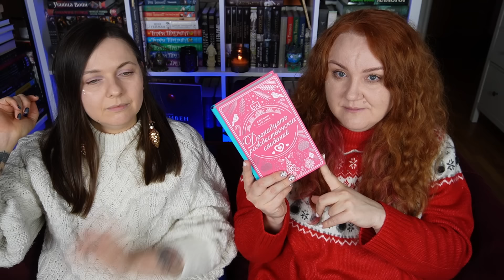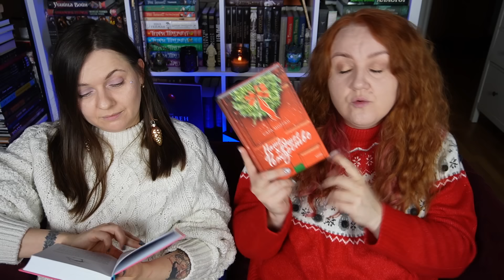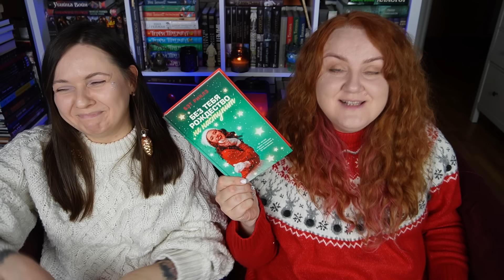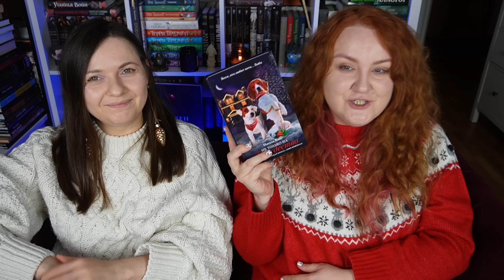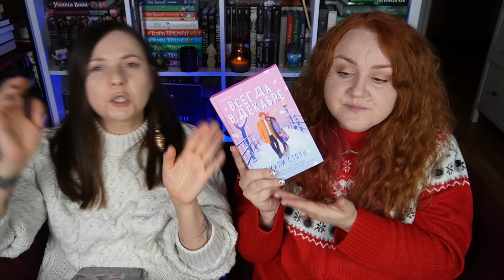ИДЕАЛЬНЫЕ КНИГИ и ФИЛЬМЫ ДЕКАБРЯ || КНИЖНЫЕ ПЛАНЫ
Рассказываем, какие фильмы и книги будут с нами в декабре!

00:00 начало
02:47 подарки для ваших питомцев
07:20 ФИЛЬМЫ
На месте принцессы
Пара на праздники
Незабываемое Рождество
В духе рождества
Жестокая ночь
Рождество с тобой
Рождество под соснами
Рождество в замке Харт
Замок к рождеству
17:51 КНИГИ
Дженни Бейлисс: Двенадцать рождественских свиданий
Сара Морган: Наше худшее Рождество
Бэт Риклз: Без тебя Рождество не наступит
Натали Кокс: Не только на Рождество
Эмили Стоун: Всегда в декабре

или карта СБ 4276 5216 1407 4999
Большое спасибо!

▶️ ДРУГИЕ ВИДЕО:
*Все средства от продажи книг идут в приют Собачий патруль и зрц Тотошка!

Реклама: Petoneer